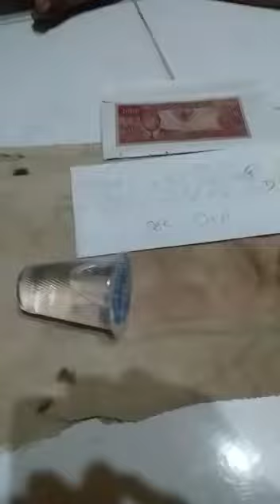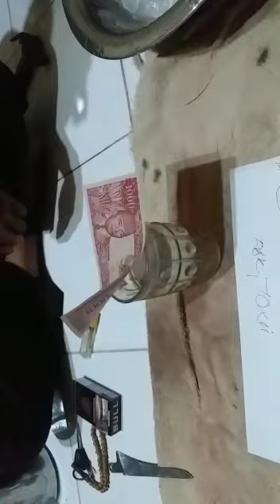Uang Kuno Ngegulung Kena Air Es dan Air Panas ..